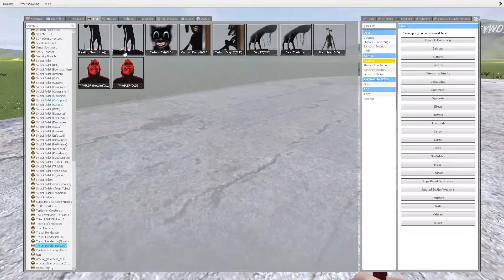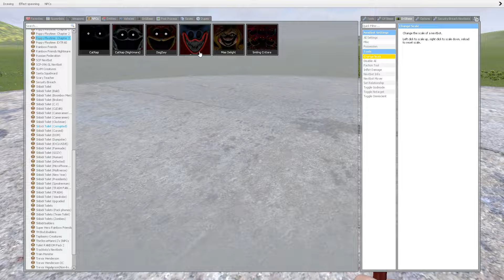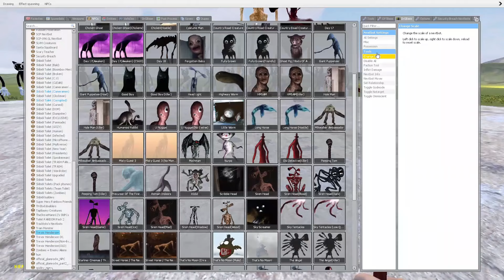FULL POPPY PLAYTIME CHAPTER 3 FAMILY!? (Garry's Mod)